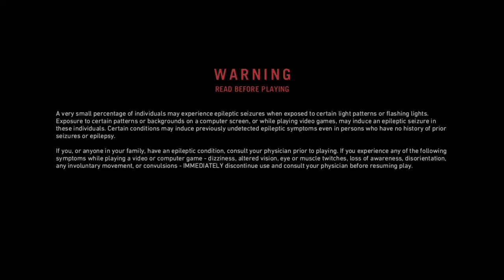Far Cry Primal #1 new headphones!